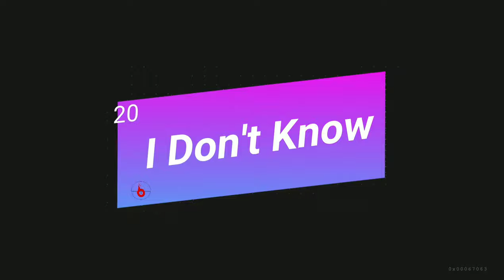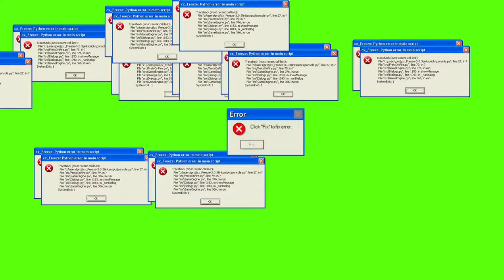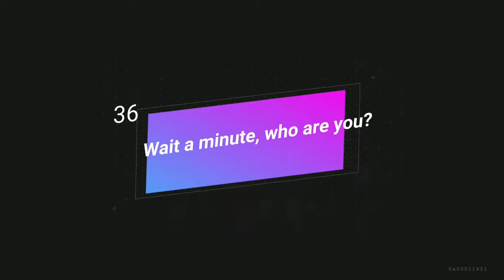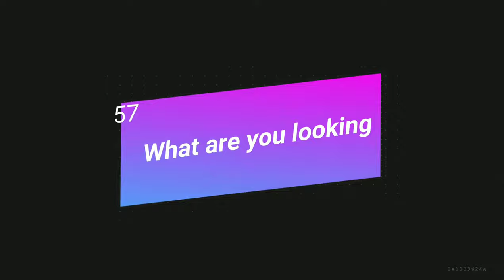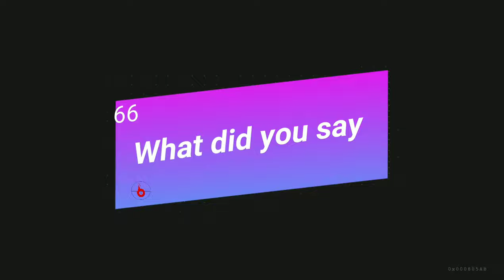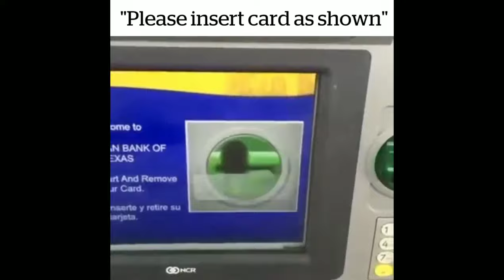Meme Video Clips For Editing | no copyright | Free To Used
If you want to used video clips pls. Thanks.

No copyright.